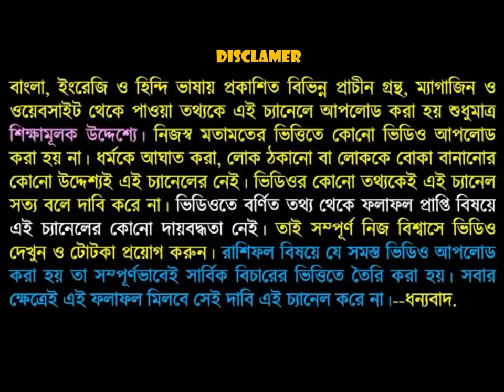স্বয়ং শ্রী বিষ্ণুর কৃপা পড়তে চলেছে এই দুটি রাশির উপর চমকাবে দুটি রাশি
এই দুই হাজার কুড়ি সালে দুটি রাশির জীবন চমকাতে চলেছে স্বয়ং শ্রী বিষ্ণুর কৃপায়
এই দুটি রাশির জীবন যাত্রার মান বদলাতে চলেছে
আপনারা আপনাদের জীবনে অনেক কিছু পেতে চলেছেন তাই আমার ভিডিওটি পুরো দেখুন